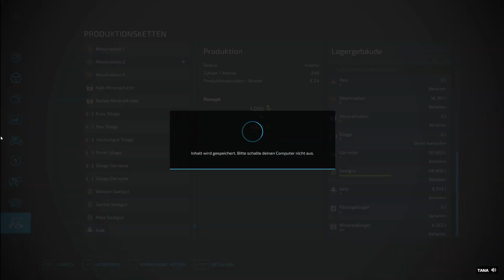LS22: Survival im Niemandsland #85: Hof-Verschönerung [deutsch]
Hallo Leute, willkommen beim LS22 "Survival im Niemandsland".
Schaffe ich es, in diesem menschleeren Grenzgebiet einen erfolgreichen Hof aufzubauen?

LG Eva